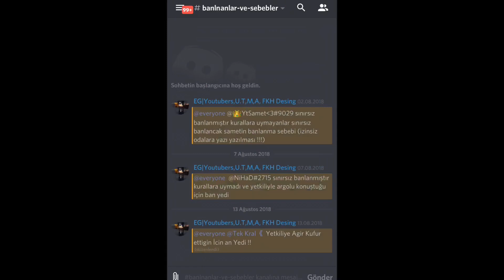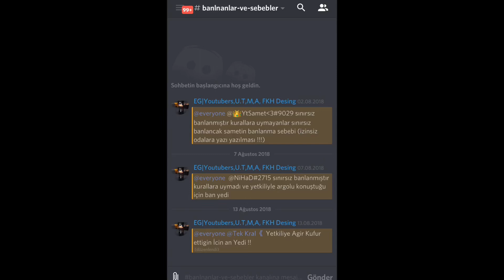DİSCORD SUNUCUM! HERKESİ BEKLİYORUM :)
Merhaba Ben ERMESA bugün kendi ermesa games discord birlik sunucusunu tanıttım herkesi sunucuma bekliyorum :D.💥 LİKE AT 💥